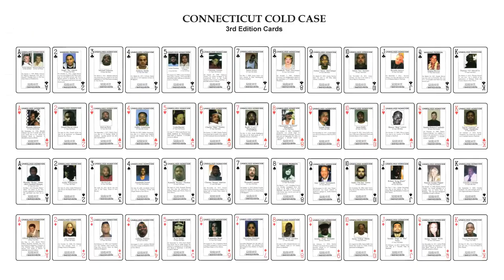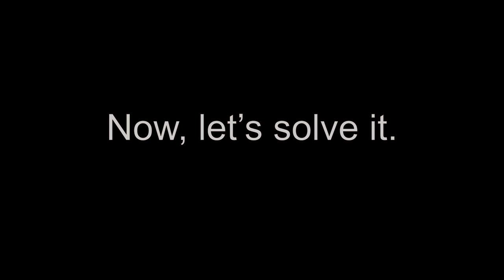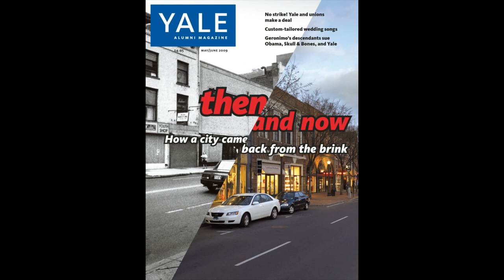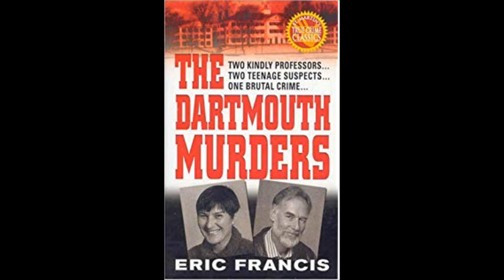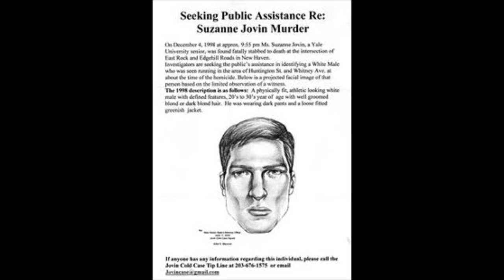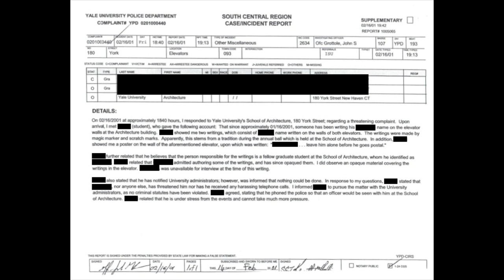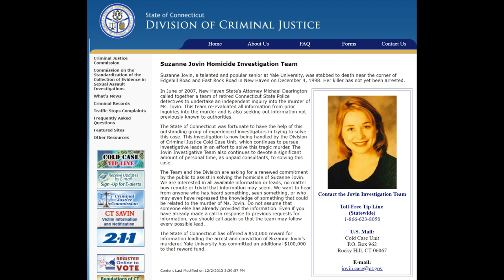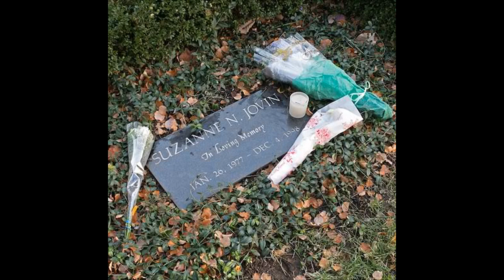The Green Jacket Killer: The Unsolved Murder Of Yale Student Suzanne Jovin - Complete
I've been investigating and writing about this case for 20+ years. Please join me in forcing the State of Connecticut to DNA test all the evidence and to take every lead seriously.

On Friday, December 4, 1998, at about 9:53pm, Yale University Senior Suzanne Jovin is found in an upscale section of New Haven, CT, about two miles from campus, stabbed 17 times in the head and neck, her throat slashed. Suzanne had apparently been up all night finishing a draft of her senior thesis on Osama bin Laden (three years before 9/11), finally dropping it off in the afternoon. She then signed out a university owned station wagon to attend a pizza making party she had organized for the local chapter of Best Buddies, drove some of the Buddies to their homes, and then returned her borrowed car to the Yale lot around the corner from her residence.

Suzanne logs onto her computer at 9:02, writing an email to a friend from whom Suzanne had borrowed Graduate Record Exam (GRE) test materials. Suzanne had apparently re-lent these materials – a book and a CD -- to someone else, did not yet have them in her possession, but expected to have them back shortly. Suzanne gives her lobby access code to her friend to allow her friend to come at her friend’s convenience. Suzanne logs off at 9:08.

At about 9:14, Suzanne sets out on foot to return the keys of the borrowed station wagon to the police substation located at Phelps Gate, which is part of Yale’s historic Old campus. At about 9:22, she encounters fellow undergrad Peter Stein, whom she tells she is tired and looking forward to getting some sleep. At about 9:25 she returns the keys to the police substation, but rather than retracing her steps, she continues through Phelp’s Gate to College Street, takes a left, and begins walking north. Somewhere between 9:25-9:30, Suzanne, not too far away from Phelp’s Gate, is passed by another fellow student, walking in the opposite direction. About 1.9 miles from this spot, approximately 25 minutes later, on the corner of East Rock and Edgehill Roads, Suzanne’s nearly lifeless body is found by two passersby.